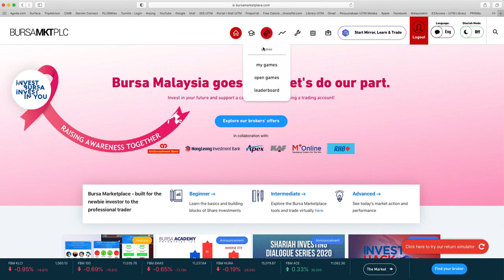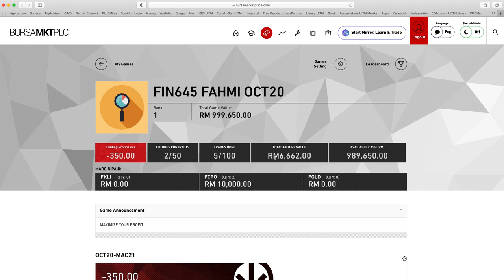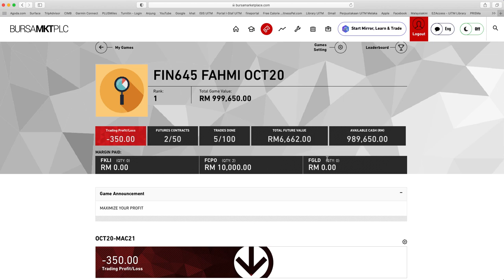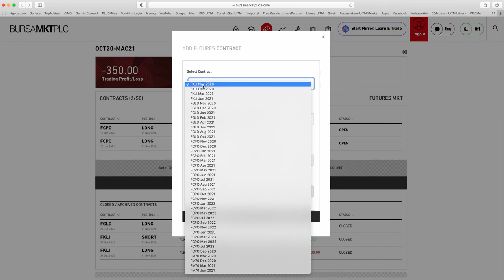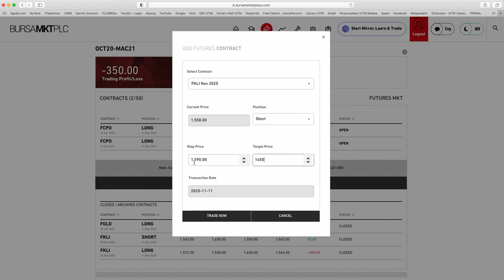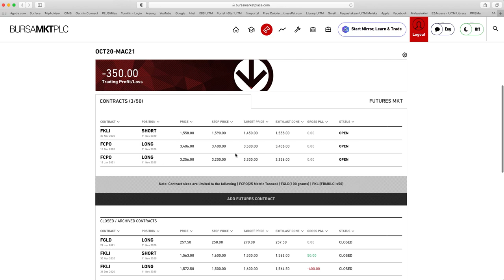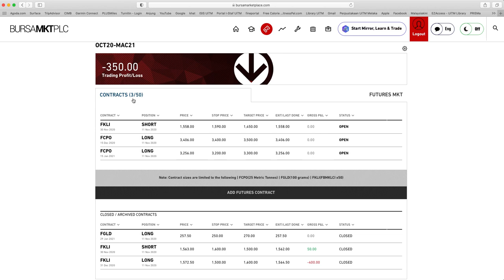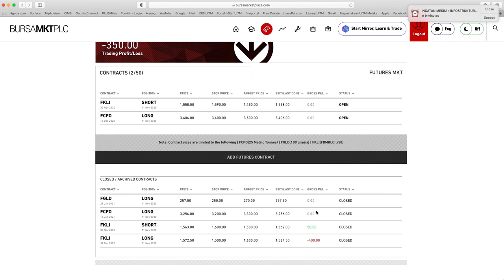HOW TO PLAY FUTURES TRADING GAME AT BURSAKTPLC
HOW TO TRADE FUTURES IN TRADING GAME AT BURSAMKTPLC